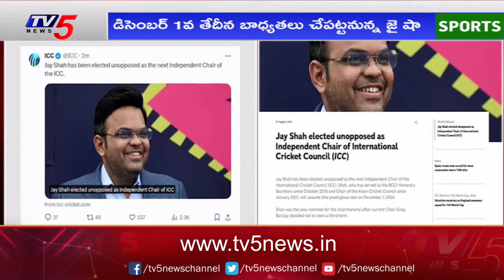ఐసీసీ నూతన చైర్మన్ గా జై షా | Jay Shah Becomes New ICC Chairman | Tv5 News